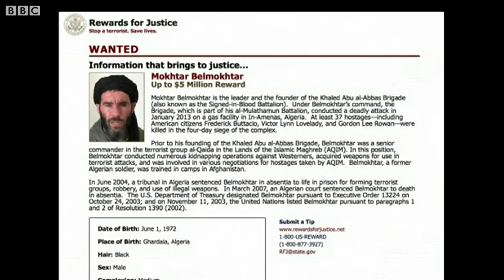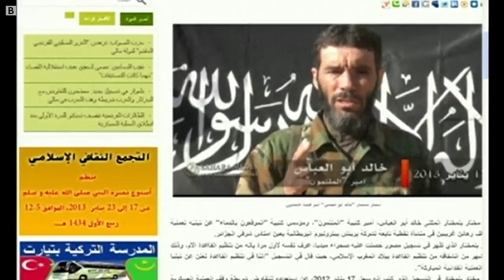BBC Hausa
Jami'ai a Libya sun ce harin bama bamai ta sama da sojojin Amurka suka kai ya halaka wani jigo a kungiyar Al-Qaida da ake nema ruwa a jallo.

Mokhtar Belmokhtar shi ya bada umurnin kaddamar da hari a wata cibiyar tara gas a shekara ta 2013, lamarin da yayi sanadiyyar mutuwar ma'aikata 40 'yan kasashen Amurka da Burtaniya.

Ga Isa Sanusi dauke da karin bayani